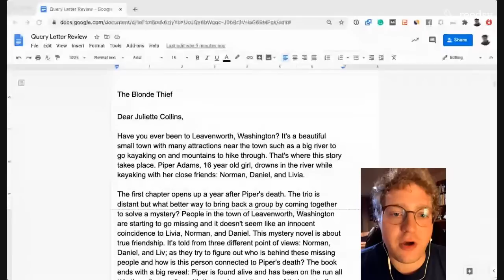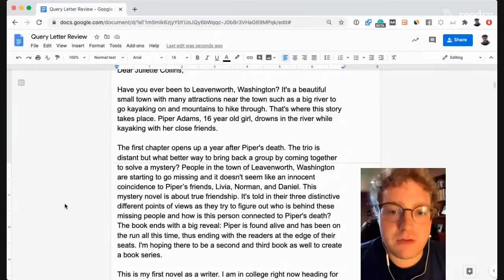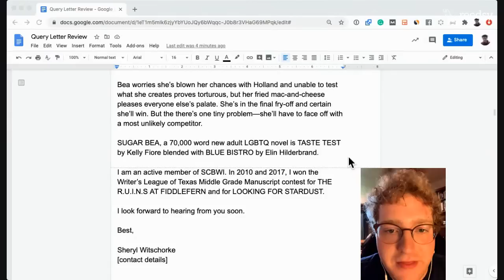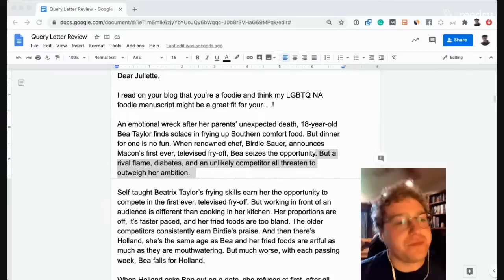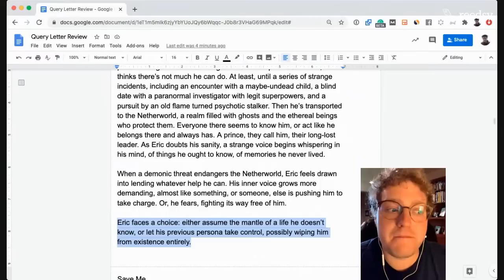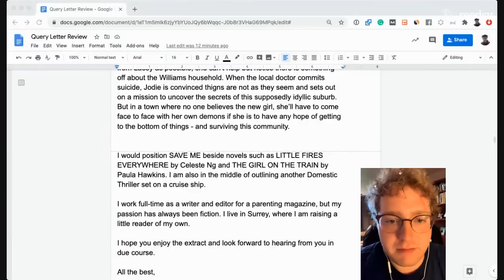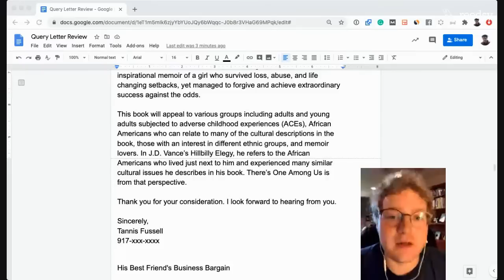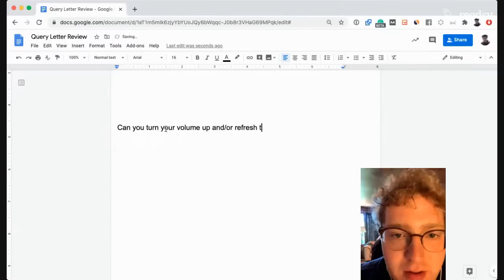A Literary Agent Reviews Query Letters Submitted by Viewers | Reedsy Live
In this exclusive Reedsy Live event, agent Jon Darga of Aevitas Creative Management reviews query letters submitted by viewers. He offers his honest opinion and provides practical advice on how to improve your query letter and convince an agent to request your full manuscript.